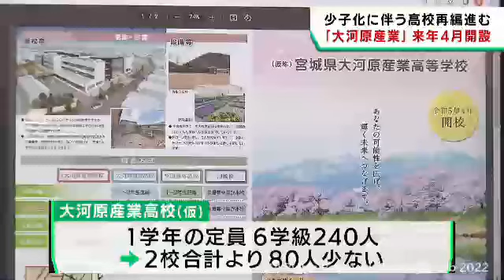宮城県の大河原商業高校と柴田農林高校が再編統合され新設校に